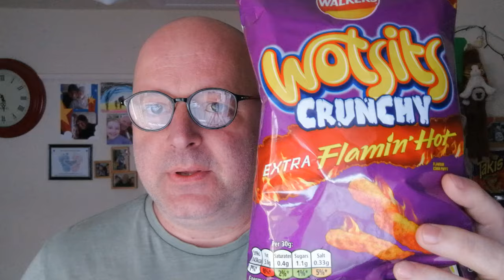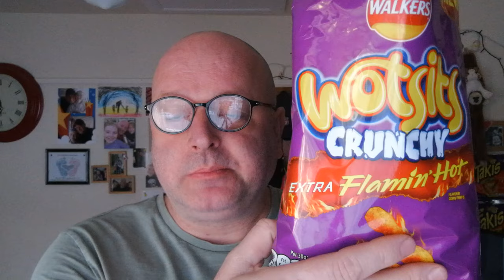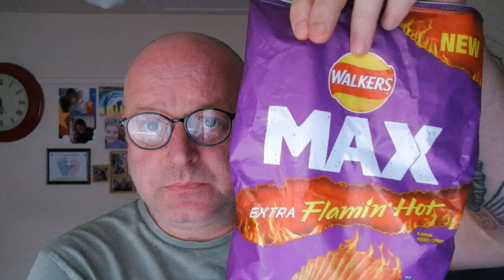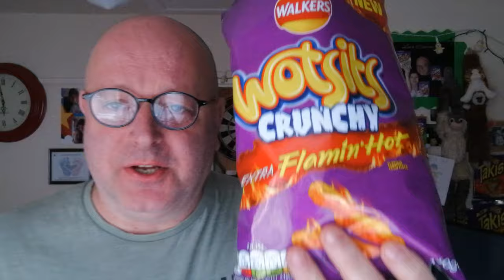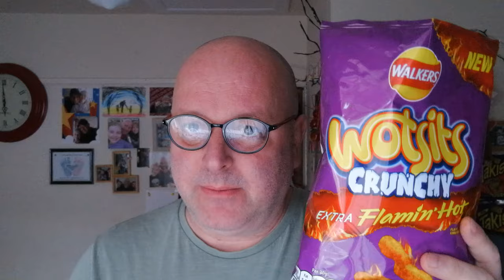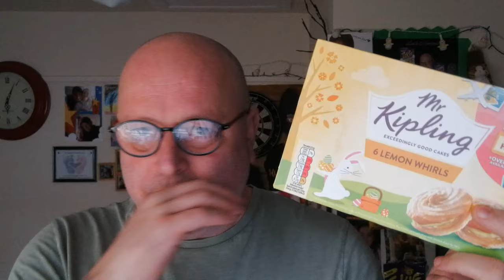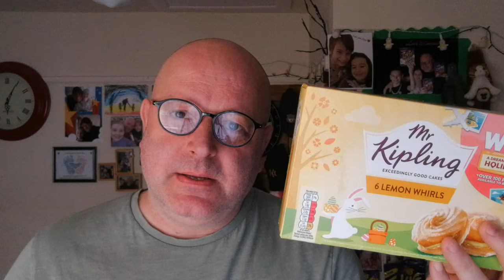NEW Walkers Wotsits Crunchy Extra Flamin Hot 🔥 & Mr Kipling Lemon 🍋 Whirls 😏👌🏻😀